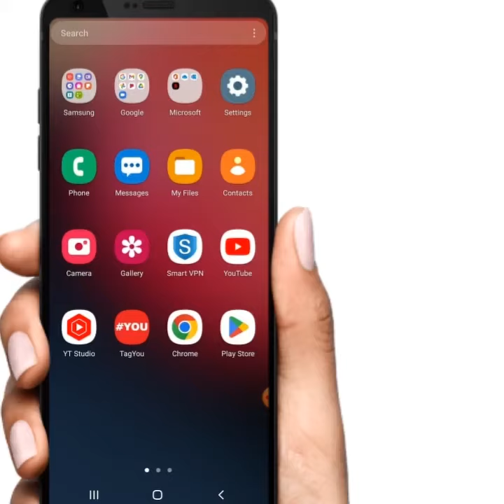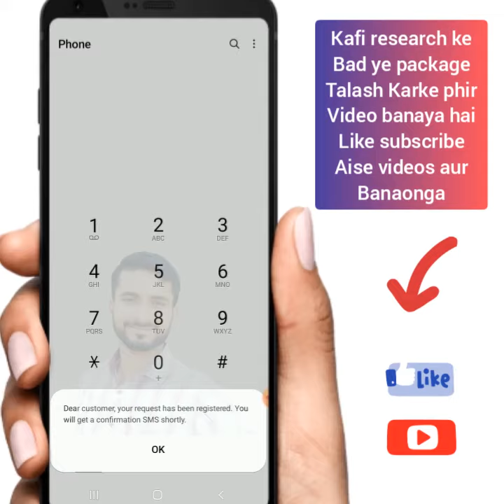how to buy du best internet pack daily 1 GB for 28 days for 50 AED l du best data offer prepaid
You will learn how to buy du data deals
how to activate du internet packages
how to get daily 1 GB for 28 days for 50 AED on du prepaid sim card
buy du data other data deals get daily 1 gb
for 28 days for 50 AED

du sim internet offer
du sim card internet pkg
du sim internet package
du sim pack du sim internet bundle
internet bundle du
du data offers
du daily data package
du data plans
du data offers prepaid
du data package monthly
du internet packages
du prepaid plans
du prepaid plans data
du internet plans
du internet package offer
du internet home
du internet payment
du internet customer care
du internet packages monthly
du internet packages daily
du internet packages monthly prepaid
du internet packages weekly
du internet packages code
du data check code
du data plans prepaid
du bundle offer
du bundle offer prepaid
du bundles
du bundle code
du bundle data
du best data offer
du best internet packages
du best prepaid plans
du best prepaid plans for data internet
du best data offer prepaid
du best prepaid data package
du best internet offer for mobile
du best data plan